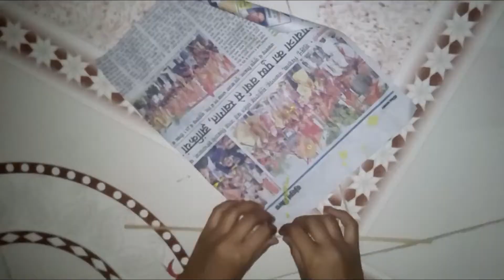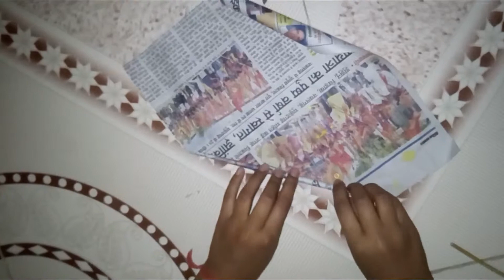How to make a beautiful jhoomer using simple paper || Best paper craft @Team Craft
Here you learn how to make a beautiful jhoomer and many more home decoration using simple paper

Paper craft || How to creat a beautiful paper flower ||Team Craft

Paper Craft || Creat a rolling paper pendant ||Team Craft

Paper craft || How to creat best flower using simple papers ||Team Craft

How to make Paper craft @ Best paper craft Team Craft